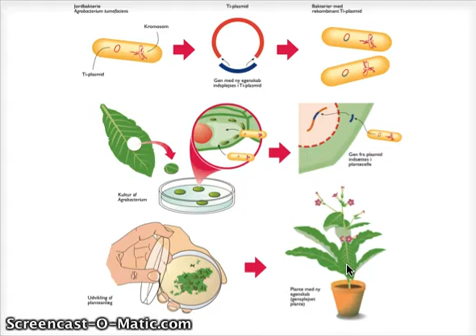Screencast gensplejsning planter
Screencast over hvordan gensplejsning i planter foregår når agrobacterium tumefasciens anvendes, figuren der anvendes kan findes på dette link: